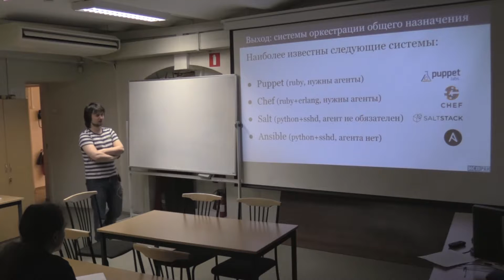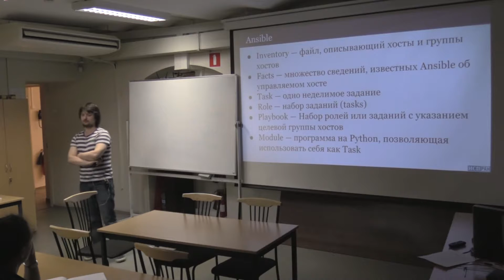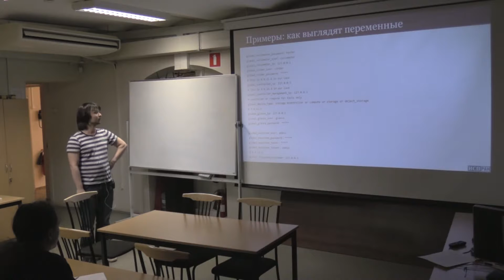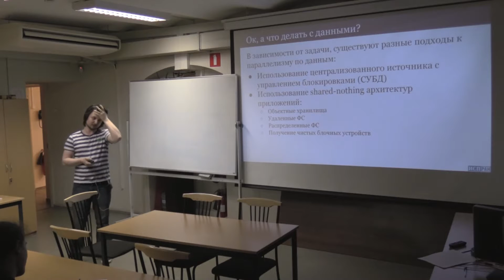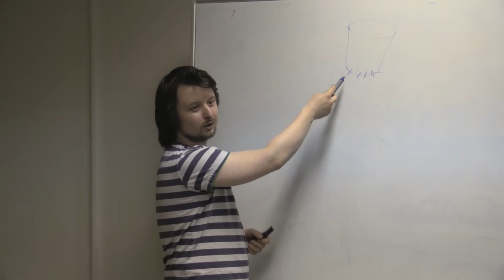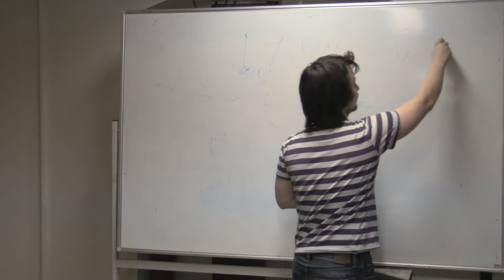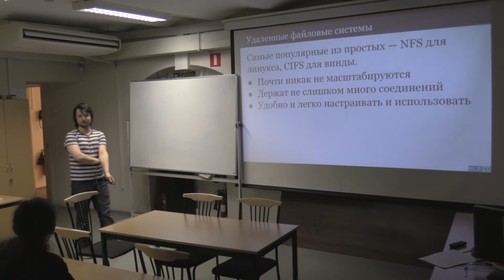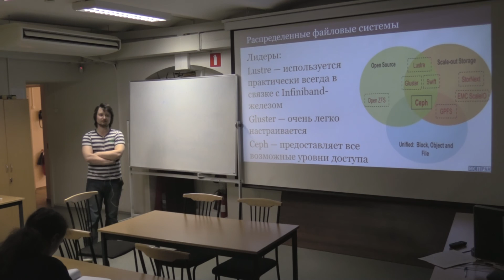Непоследовательные вычисления (7) Оркестрация, протоколы, файловые системы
Борисенко Олег Дмитриевич.
Непоследовательные вычисления.
Курс лекций для 3го курса. Весна 2016 года.
Спецсеминар отдела Информационных систем.

Лекция 7. Оркестрация, протоколы, файловые системы
Системы оркестрации. Chef, Puppet, Salt - бегло. Ansible, Heat - подробно.
Системы храния и протоколы доступа. NFS, iSCSI, Samba (CIFS), sftp, rsync.
Распределенные файловые системы. GlusterFS, Ceph, GFS2, OCFS, Lustre.

Запись: 25 апреля 2016 года